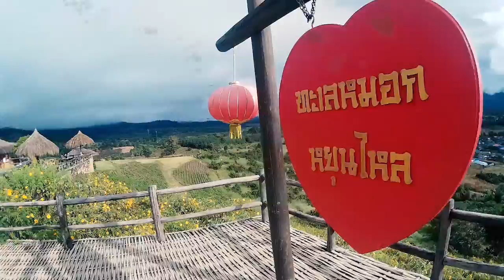PAI in my imagination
วันนี้จะมาแนะนำ 1 ในสถานที่น่าเที่ยวช่วงน่าหนาว ก่อนอื่นเลยเนี่ยผมต้องบอกก่อนว่า ถ้าหากจะเที่ยวให้คุ้มในวันเดียวคุณต้องสตรอง พร้อมรับมือกับทุกอย่าง ถ้ามาแบบมีตังก็สบายหน่อย ค่าใช้จ่ายที่ปายโดยหลักๆผมจะพูดแค่ค่าเข้าสถานที่ท่องเที่ยวแค่นั้น
อย่างแรกเลยคุณต้องตื่นเช้าๆ ในช่วงตอนเช้าจะมีที่น่าไปอยู่ สองที่
1.ไปดูหมอกที่ ทะเลหมอกหยุนไหล ค่าเข้า 20 บาท
2.ดูพระอาทิตย์ขึ้นที่ ปายแคนยอนหรือ กองแลน (ตอนเย็นสวยไม่แพ้กัน) ที่นี้จะเป็นสถานที่ที่อันตรายหน่อยแต่ก็สวยใช้ได้
คุณจะใช้เวลาอยู่สองที่นี่จนถึงประมาณ6-8 โมง ขึ้นอยู่กับคุณ
ถ้าหากไปชมปายแคนย่อนเสร็จแล้วสามารถขับรถไปต่อที่ สะพานประวัติศาสตร์กันได้เลย ที่นี่เป็นสะพานย้อนยุคสวยมาก
ไปชมวิวปายที่ วัดแม่เย็น เป็นจุดที่สามารถมองเห็นได้ไกลเหมือนในคลิป
หลังจากนั้น ไปแช่น้ำร้อนที่น้ำพุร้อน ไทรงาม ค่าเข้า 40 บาทแต่ไกลจากตัวเมืองหน่อย
แค่ครึ่งวันคุณใช้เวลาไปกับที่เที่ยวหลักๆของปายไปแล้ว ต่อจากนี้คุณสามารถเที่ยวที่อื่นโดยไม่ต้องกลัวพลาดได้เลยในวันเดียว

ฝากไลค์ฝากแชร์ด้วยครับ
ขอให้เดินทางปลอดภัยทุกคนครับ